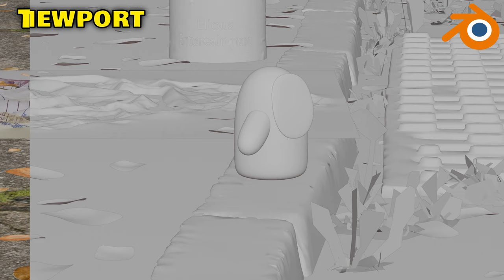Street Corner Animation Breakdown (Blender)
Here's a quick little breakdown to my "Street Corner for 10 hours" animation. It was a short but fun project and I always wanted to do breakdown videos like this so I hope you enjoy!